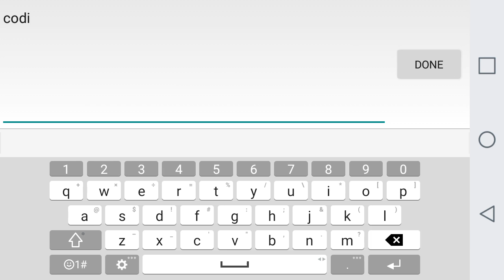Playing slither io.